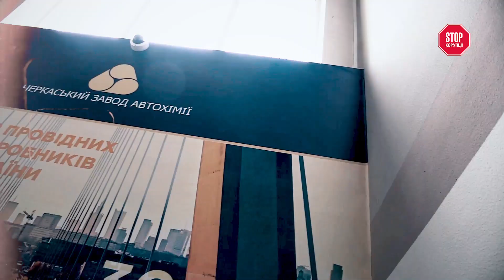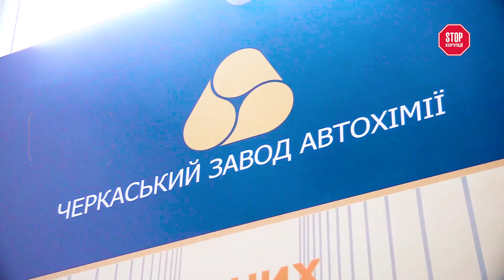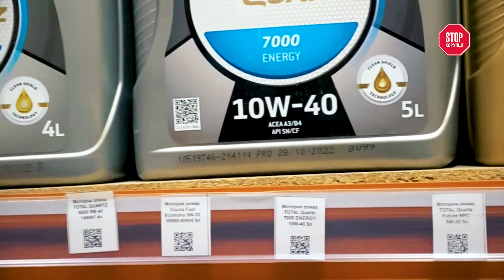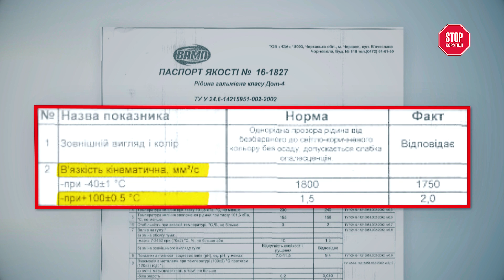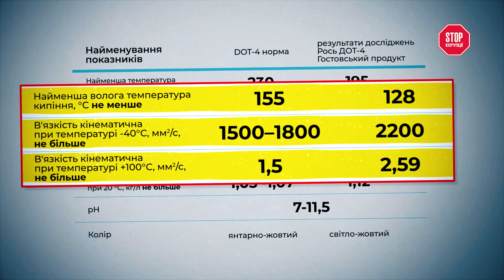Нові ДТП через відмову гальм? Яку рідину краще не заливати в автомобіль? | СтопКор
У світі внаслідок ДТП гине понад мільйон людей за рік, або в середньому близько трьох тисяч щодня. Причин аварій на дорозі багато, і про одну з них ми зараз і поговоримо. Гальма - річ, яка в змозі врятувати або забрати ваше життя. Тож своєчасне їх обслуговування неабияк важливе! Сьогодні я розкажу, як обрати гальмівну рідину так, аби завтра не потрапити у статистику смертельних ДТП.